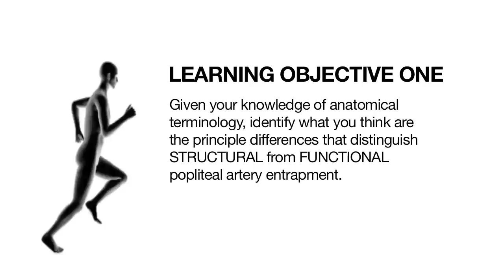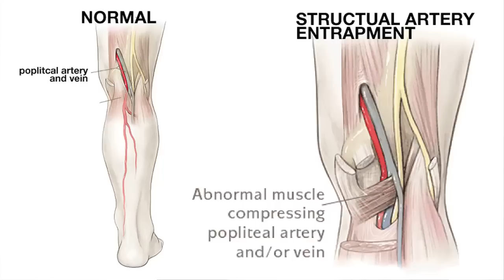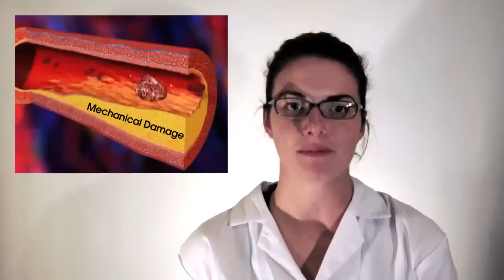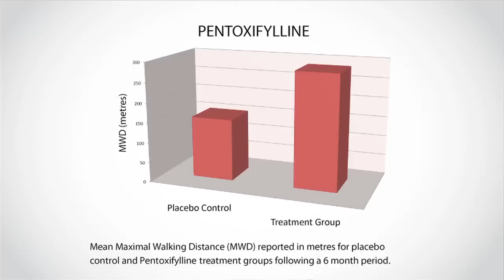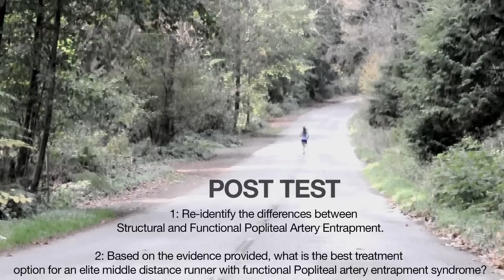Cramping my Style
A Documentary on Popliteal Artery Entrapment Syndrome

By:

Jacqueline Alexander
Brittany Imlach
Radha Jain
Beverley Larssen
Amelia Rajala.